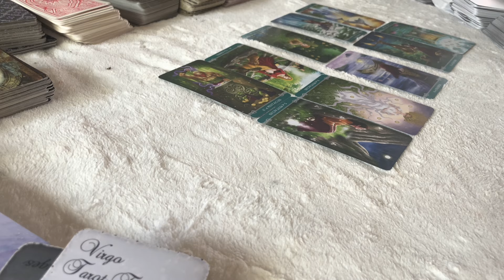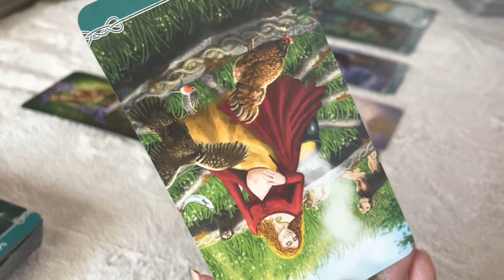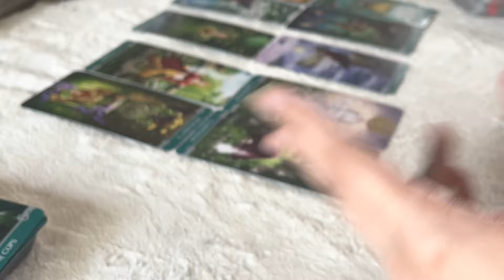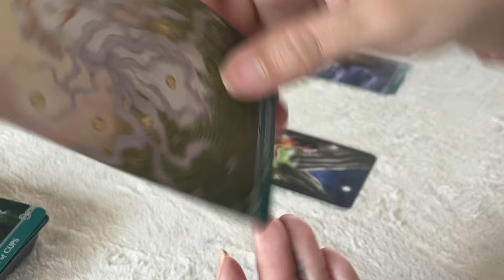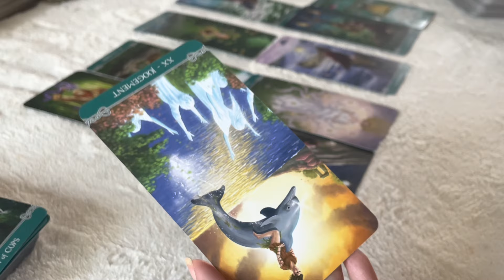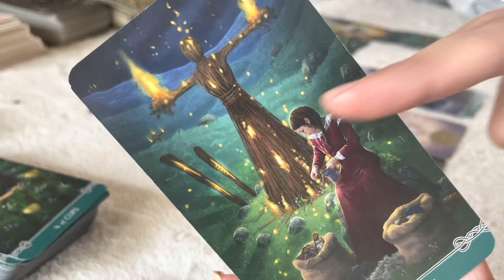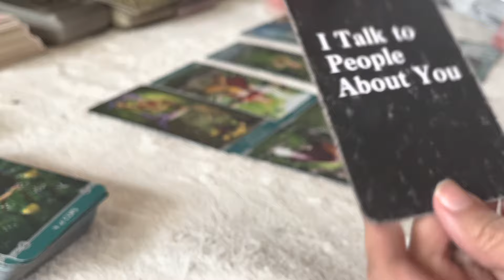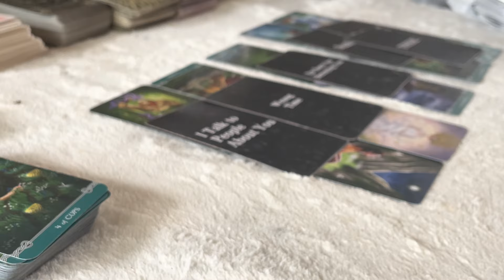TAURUS- IS IT WORTH TRYING ONE MORE TIME???- JULY 2021 weekly love tarot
Follow me on a personal level:
Instagram.com/ashleyybar